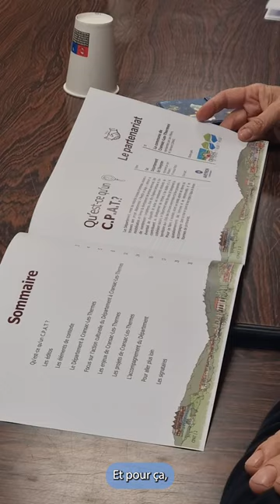La Culture pour Tous en Aveyron !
Nous voulons que tous les Aveyronnais, jeunes ou moins jeunes, puissent accéder à la culture. Pour cela, le Département organise des rencontres avec des artistes, valorise des lieux emblématiques, facilite l'accès au savoir via nos médiathèques ou encore élabore de grands événements, comme la conférence avec le couple Klarsfeld.